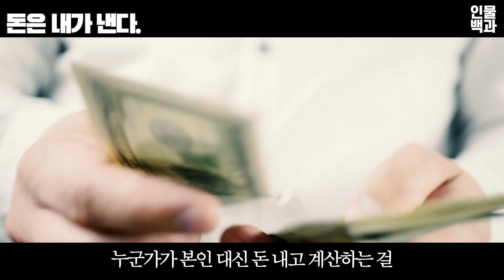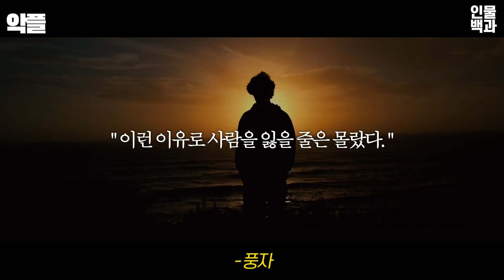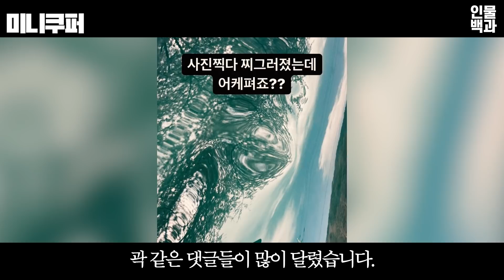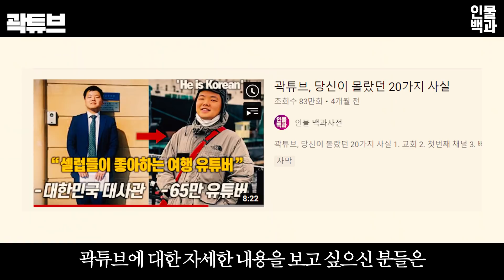바퀴 달린 입, 당신이 몰랐던 13가지 사실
바퀴 달린 입, 당신이 몰랐던 19사실ㅣ이용진, 풍자, 곽튜브

1. 브라질리언 왁싱
2. 돈은 내가 낸다.
3. 어깨
4. 고음
5. 리더상
6. 최고로 핫한 인물
7. 풍자의 뜻
8. 클린한 유튜버
9. 악플
10. 입양
11. 프로필
12. 미니쿠퍼
13. 꿈을 이룬 인싸